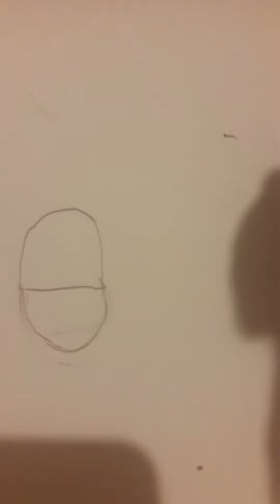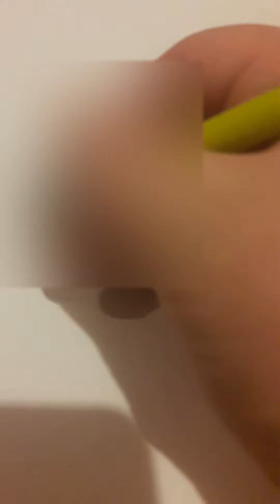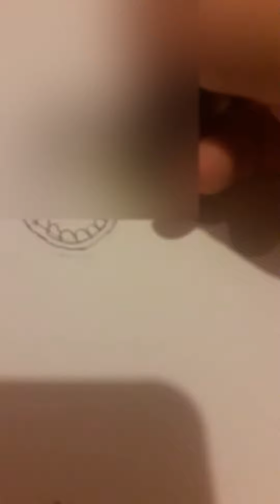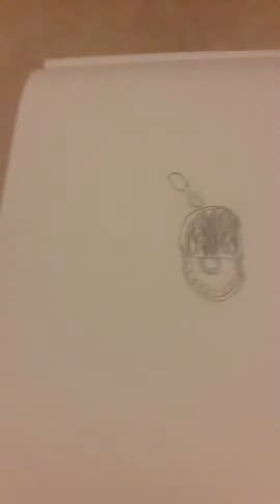My drolling is good or bad